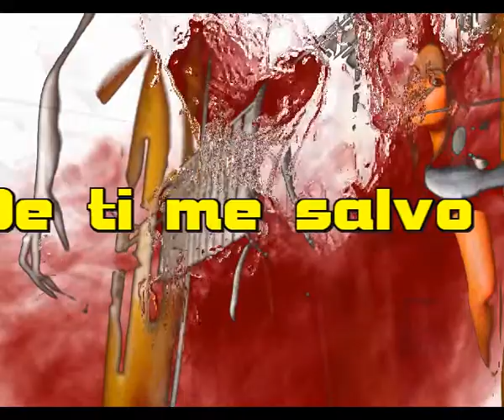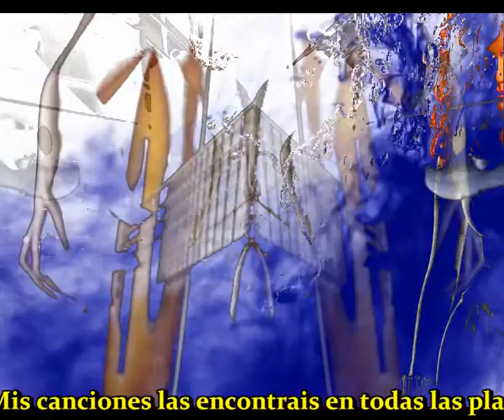De ti me salvo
Me lo pediste tantas veces
Que comence a tratar de olvidarte
Y tanto empeño emplee en ello
Que consegui olvidar a no olvidarte

Y claro que aun lo recuerdo
Y claro que quedan huellas
Pero hay luna y hay estrellas
Y yo busco las mas bellas

Y no insisti, no te busque
Ni tenvie mas visivas
Ni el telefono tome
Y sus llamadas ni escuche

Me lo decias muy claro
De ti no quiero saber nada
Me daban las madrugadas
Yo me sentia muy raro

Y de pronto un dia llego
TTome el telefono cuando sono
Tu me pedias suplicante perdon
Y por mi parte ese perdon no llego

Por fin note haber superado
Todo el dolor que habias provocado
Cuando no te di perdon
Ya no sentia nada, la vida de ti me salvo

Intermedio